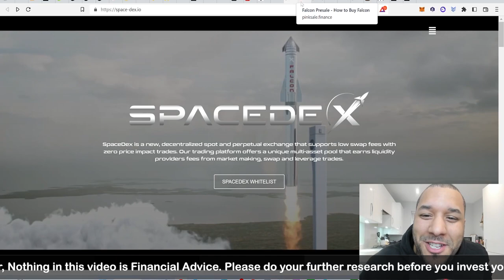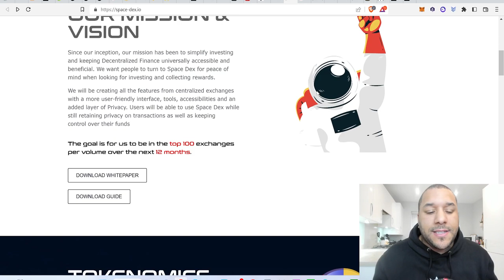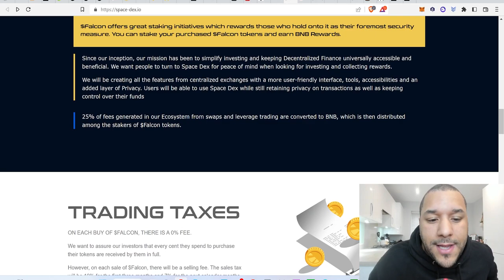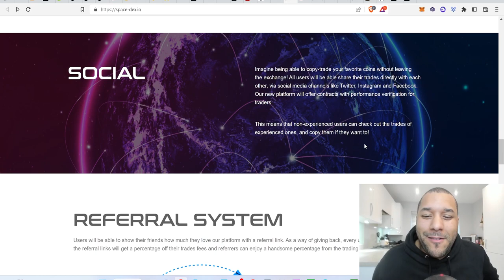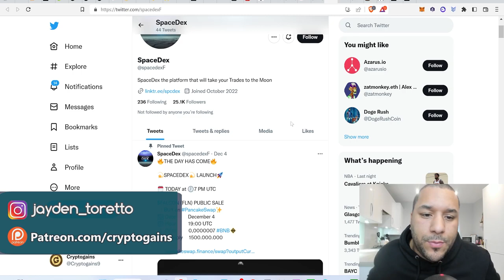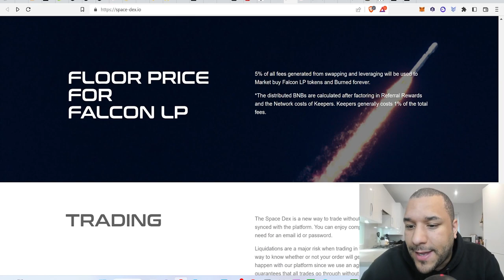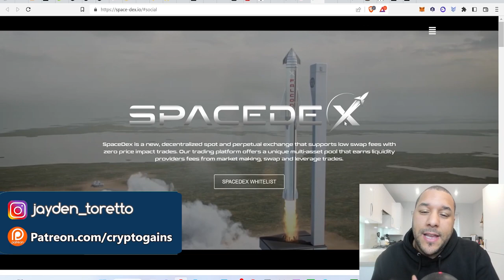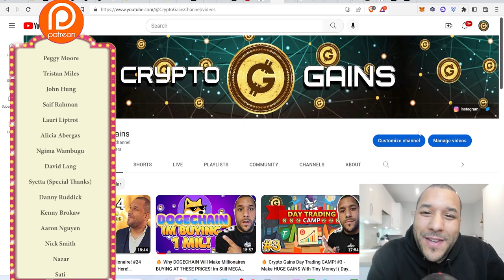SPACEDEX! Can This 10X Your Money FAST? - Get In Early!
TIMESTAMP
Intro: 0:00 - 0:11
SpaceDEX: 0:11 - 15:38

0x2b0850487ED24206Fc20Bd139BF23d7cBB9E5229

USDC Address:
0x2b0850487ED24206Fc20Bd139BF23d7cBB9E5229

BUSD Address:
0x2b0850487ED24206Fc20Bd139BF23d7cBB9E5229

17vwWX84YxUL3dxmPMsAYh1ztAg8Wkty1L

0xe40b3a92e6d33daa83c3dd80d8f4bc8bf84bba89

XRP: rEb8TK3gBgk5auZkwc6sHnwrGVJH8DuaLh

CARDANO: DdzFFzCqrhsgKdp9B9wj5pepXiMoQZbhBYhbzZjM56GaEE657R86wu4qmcoW3qxUV7R1mdRaFJSQ1a3FpnQwhgCqAEEePq6T3UWsAtxh

THETA: 0xe40b3a92e6d33daa83c3dd80d8f4bc8bf84bba89

TFuel:  0xe40b3a92e6d33daa83c3dd80d8f4bc8bf84bba89